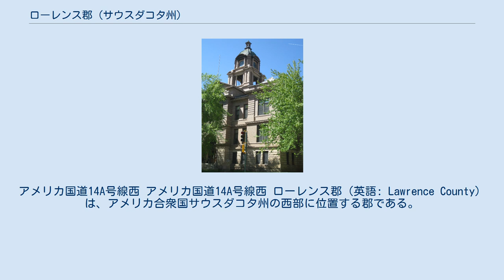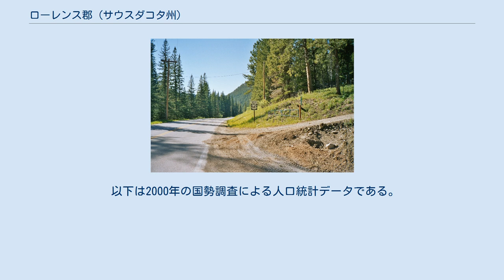ローレンス郡 (サウスダコタ州)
アメリカ国道14A号線西 アメリカ国道14A号線西 ローレンス郡（英語: Lawrence County）は、アメリカ合衆国サウスダコタ州の西部に位置する郡である。
2010年国勢調査での人口は24,097人であり、2000年の21,802人から10.5％増加した。
郡庁所在地はデッドウッド市（人口1,270人）であり、同郡で人口最大の町はスペアフィッシュ市（人口10,494人）である。
 ローレンス郡はその全体がスペアフィッシュ小都市圏を構成している。
 ローレンス郡は、1877年に初代財務官として郡内に入ってきた"カーネル"・ジョン・ローレンスに因んで名付けられた。
ローレンスはそれ以前にダコタ準州議会議員、アメリカ合衆国下院警備局長、およびダコタ準州連邦保安官を務めていた。
退職後は郡道路監督官および選挙監視員として活動を続けた。
称号の"カーネル"は名誉称号であり、ダコタ準州知事より贈られた。
 デッドウッドの北にある干草畑 都市名の後の数字は2010年国勢調査での人口を示す ローレンス郡は下記1つの郡区と2つの未編入領域に分けられている。